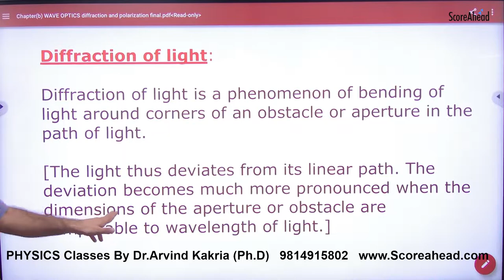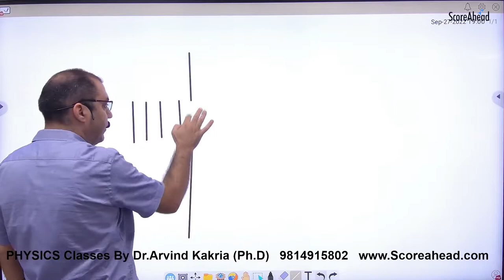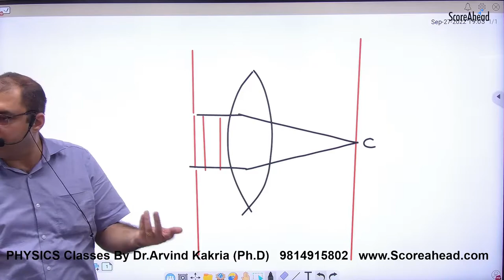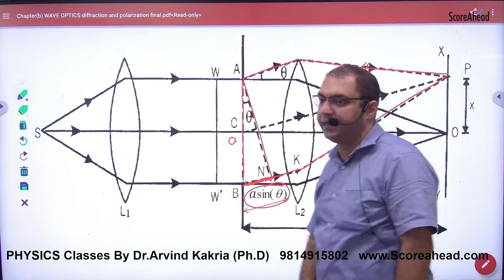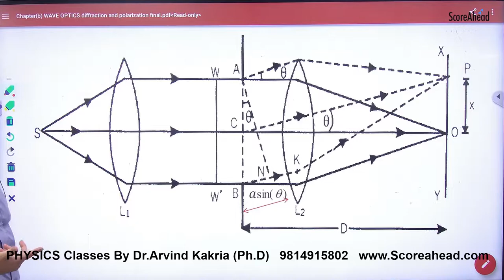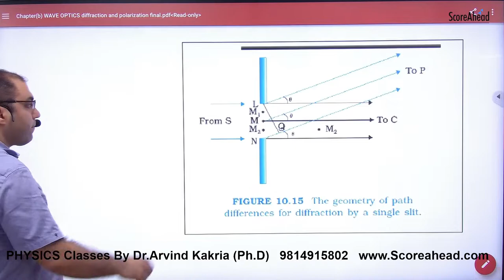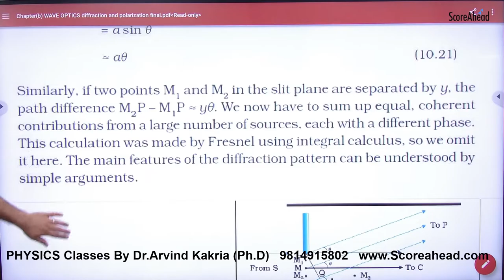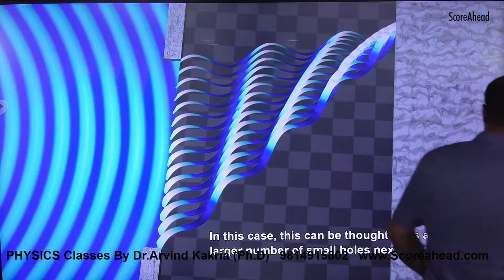307 Introduction to Diffraction